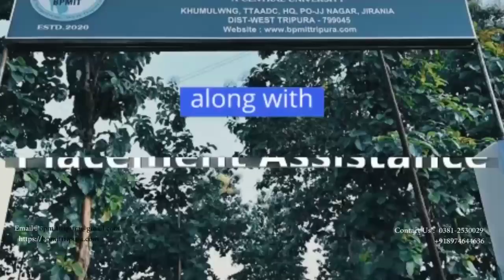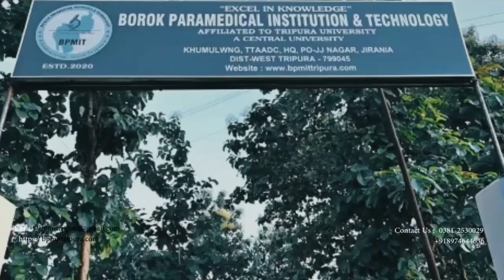PATHALIAGHAT NI TIPRAJWK ROMPHREJAKNAINI NUKHUNGO BACHAKHA YIPFT ll SUKLA CHARAN NOATIA YIPFT G.S ll